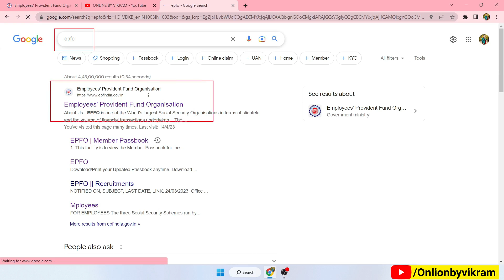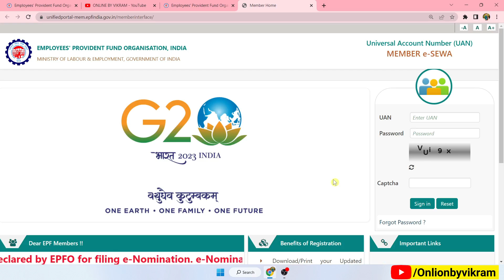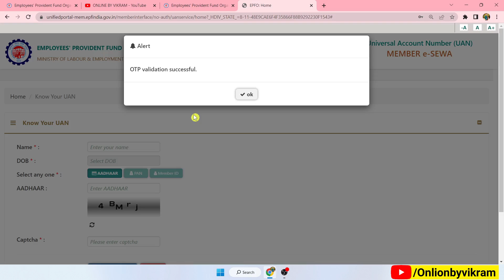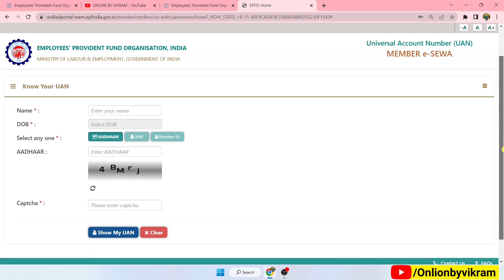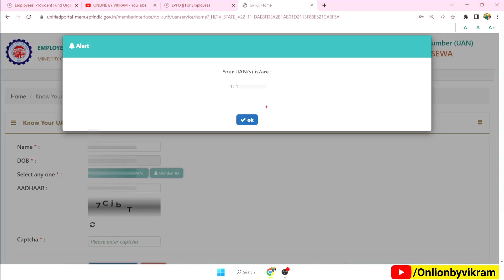UAN number kaise pata kare Pan no. se | How to know UAN number without mobile no | Find Uan Number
PF UAN no. kaise pata kare,
know my uan number by pan number,
pf number kaise jane,
How to know uan number,
how to know uan number without mobile number,
how to know pf number,
how to know pf number with aadhar card,
how to search uan number by aadhar

universal account number